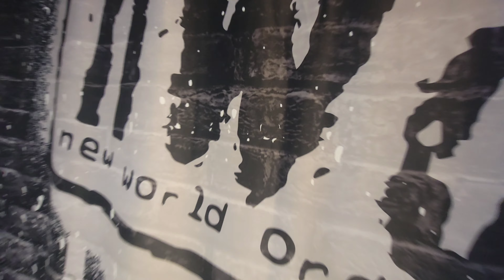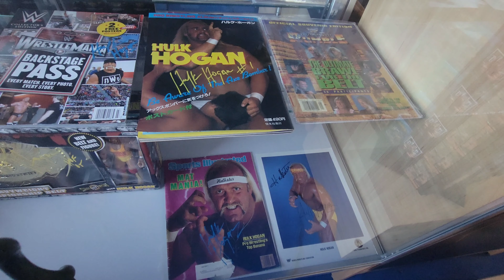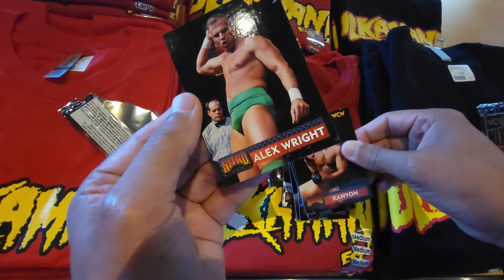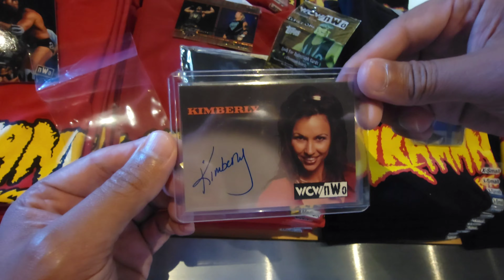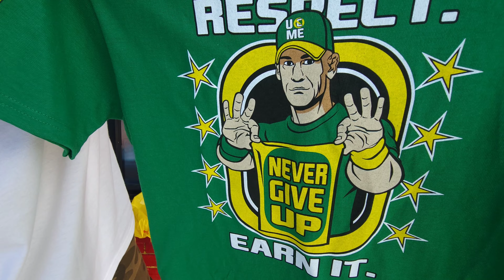Hulk Hogan's Beach Shop! Orlando, FL, 25th Anniversary of the NWO! WCW KIMBERLY AUTO FEATURED!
Artist Spotlight!
Artlist Artist: Neon Coast

Hey everybody! In today's video, we visit the iconic Hogan's Beach Shop in Orlando, FL.

This year marks the 25th anniversary of wrestling's greatest faction, The NWO! Big Sexy, Kevin Nash, The Bad Guy, Scott Hall & The Immortal Hollywood Hulk Hogan. We pull the rookie card of the architect of the New World Order, Eric Bishcoff.

We showcase the Immortal Hulk Hogan's Beach Shop, wrestling merchandise and his personal memorabilia! There's a lot of cool shirts in there!! 1 lucky subscriber has a chance to own one of them!

2. THERE ARE 4 WRESTLERS YOU'LL NEED TO NAME!

***DEADLINE**
 TO BE ENTERED ON OCT 25, 2021!!

WINNER WILL BE ANNOUNCED AT THE KANAS CITY CARD SHOW SUNDAY OCT 31TH.

If there is more than 1 correct response, we will draw names out of a hat to determine the undisputed champion!

If no winning response, we will take every submission and enter them in a giveaway for the chance to win a wrestling t-shirt!

That winner will have their choice of 1 of the 5 shirts featured in this video!

Ladies & Gentlemen, don't worry if your size wasn't featured in this video. We will get the right size out to you. Men's and women's sizes S-5XL

Thanks again to the ladies at Hogan's Beach Shop! They are very friendly and they treated us like an AEW Superstar and a WWE Hall of Famer!!!

Special THANKS to @Savannaht_843, the future Women's Wrestling Champion! She's got the looks! She's got the moves! She's willing to put in the hard work to achieve her goals!